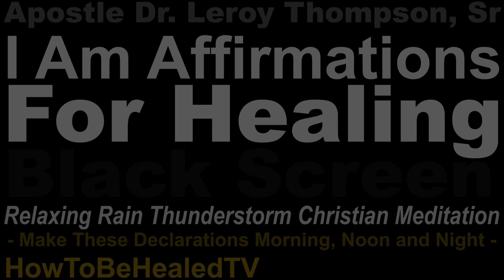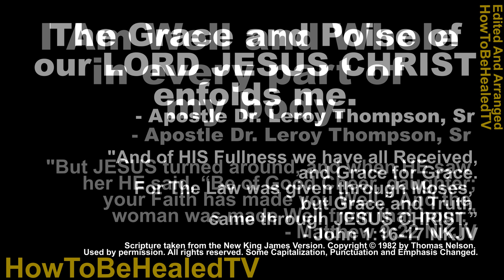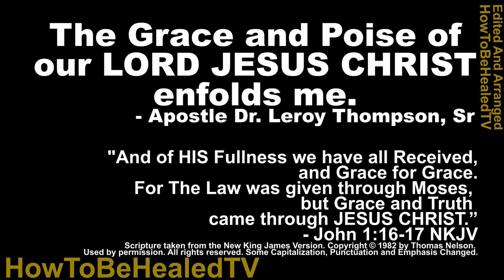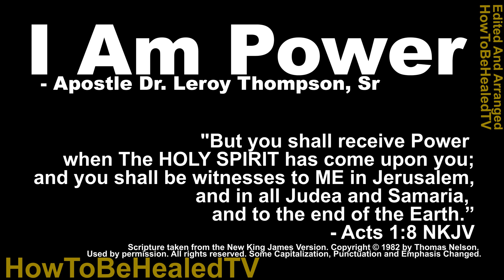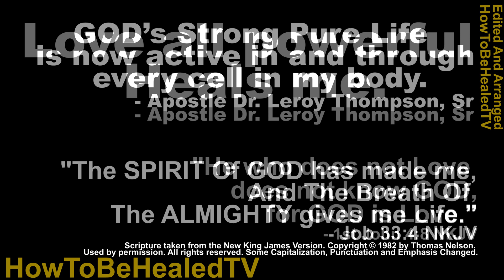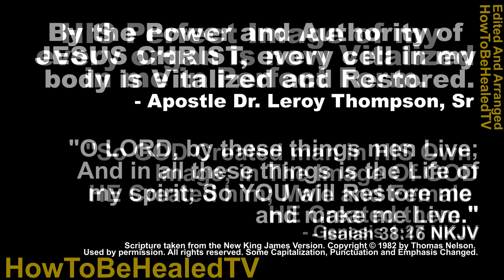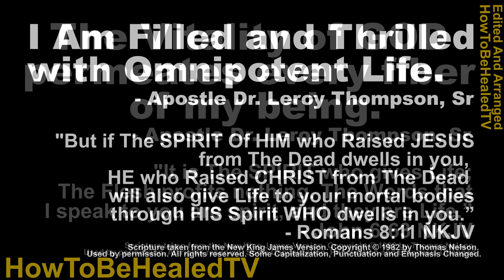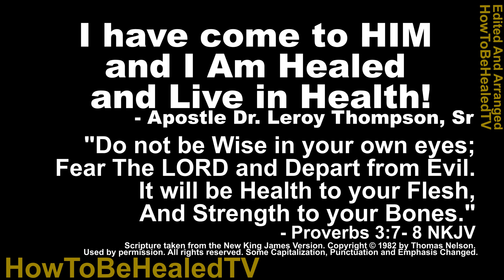Leroy Thompson I Am Affirmations ✝ For Healing And Health Relaxing Christian Meditation Black Screen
✝ 🙏   I Am Affirmations by Apostle Dr Leroy Thompson Sr for Healing and Health.

I Am energy.
I Am strength.
I Am power.
I Am filled and thrilled with omnipotent life.
The vitality of GOD permeates every fiber of my being.
I Am Well and Whole in every part of my body.
The grace and poise of our LORD JESUS CHRIST enfolds me.
O Living FATHER, this is thy holy temple.
Thou makest it a perfect dwelling place for what shall radiate THY Healing Love and Wisdom to all mankind.
FATHER, THOU Glorify me that I also may Glorify THEE.
Life Abundance Quickens me now.
Love all powerful Heals me.
GOD’s Strong Pure Life is now active in and through every cell in my body.
HIS Perfect Image of my every organ is now Vitalized in me in Perfect form.
By The Power and Authority of JESUS CHRIST, every cell in my body is Vitalized and Restored.
I have come to HIM and I AM Healed and Live in Health!

Special Thanks to Apostle Dr Leroy Thompson Sr and Every Increasing Word Ministries for this amazing teaching. This video is presented as religious education, it's transformative from the original audio file to a video with text, thunderstorm sounds and Bible Verses for context. HowToBeHealedTV will be happy to remove this content if requested by Apostle Dr Leroy Thompson Sr or Ever Increasing Word Ministries

- Medium: 7 Step Biblical Prosperity Action Plan (People Typically Get New Jobs Of Overwhelming Financial Breakthrough Within 21-37 Days Of Consecutively Working This Plan An Hour A Day)

*Healing Scripture Step 1*
Ask GOD the cause of the problem and the solution to your situation. Now HE may speak to you about your diet, meaning what you eat or drink, something in your character, your behavior or give you some other type of instructions. Remember “in all your ways acknowledge him and he will direct your paths” (See Proverbs 3:5-6, James 1:5 To Learn More)

*Healing Scripture Step 2*
We must build up our faith for Healing by reading Healing Scriptures. There are well over 101 Healing Scriptures I recommend at least 1 hour in the morning and 1 hour in the afternoon. People who are very serious about their healing or are in a serious situation have read the Scripture 8 hours a day like a job and even put in some overtime getting up to 12 hours a day Reading them with your eyes, saying them out loud with your mouth so that your Ears hear them and then meditating on the Scripture you have heard. Its best to meditate on GOD’s Word at the end of the day as you go to sleep. If the person can’t read or is too weak in their body to read you can read the Bible too them or they can listen to Healing Scriptures online until they can build up their strength to be able to read for themselves. ( See Psalm 107:20, Proverbs 4:20-27, Luke 6:18, Luke 6:45, John 6:63, 3rd John 1:2 KJV to Learn More)

*Healing Scripture Step 3* Every Symptom, Pain, When You Eat, take medicine or take your vitamins respond by audibly saying; "In the Name of JESUS, spirit of infirmity and every evil spirit bothering me, I bind you in JESUS Name, cease your operations against me in JESUS Name, pain and sickness leave, (insert body part, organ or system) line up to GOD's Original Perfect Creation in the Garden of Eden. By The Stripes On JESUS Back I Am Healed.” It may take 1,000 times it may take 10,000 times it may take 100,000 but If you keep saying it with your mouth and believing it with your heart you will be saved. Be Persistent and Determined. Keep Thanking GOD in Advance that you are Healed right now. (See Isaiah 53:1-5, Matthew 8:16-17, Matthew 10:7-8, Matthew 18:18-19, Mark 11:20-26, Luke 9:1-2, Luke 10:9, Luke 10:17-20, 1st Peter 2:24 To Learn More)

*Not a Financial Advisor. Not A Solicitation To Invest. Not A Doctor. Not Intended As A Replacement For Licensed Professional Care.